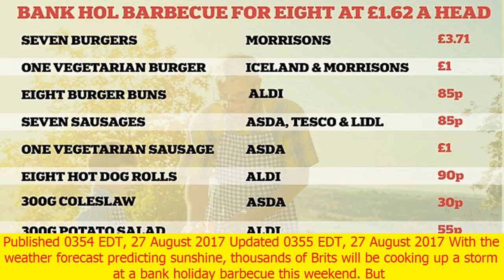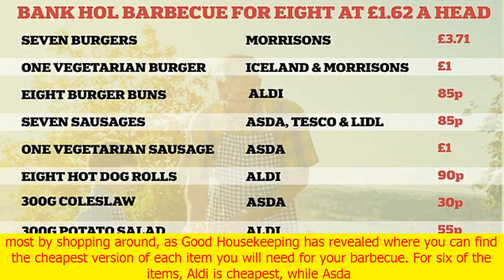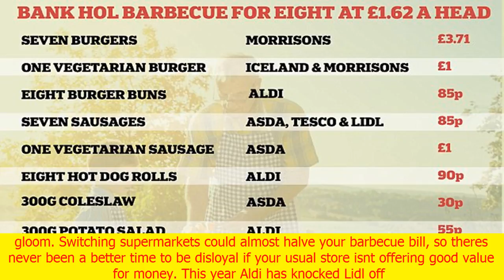How to feed eight people for £13 at a bank holiday barbecue | CNN latest news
How to feed eight people for £13 at a bank holiday barbecue